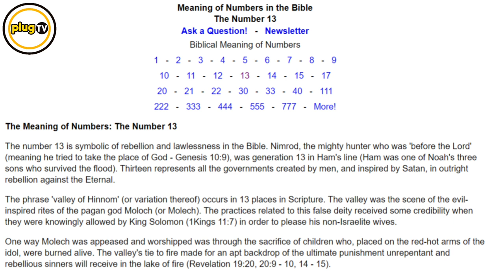SHOCKING PROPHESY :Pastor T sends tough warning to Kenyans after Ruto's win | Plug Tv Kenya